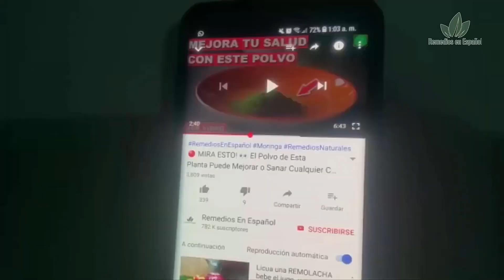🟥 Huesos como Piedra! Remedio Natural para la OSTEOPOROSIS (Fortalecer los huesos)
Hoy en Remedios en Español, te traemos un remedio 100% natural para tratar tu osteoporosis y fortalecer tus huesos